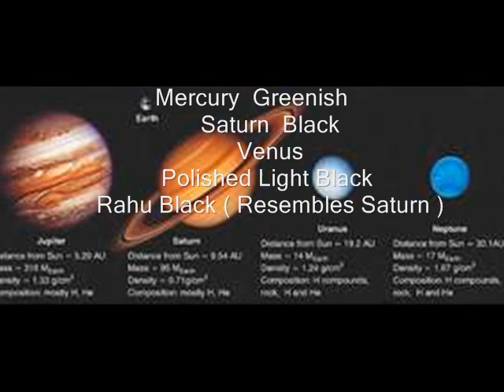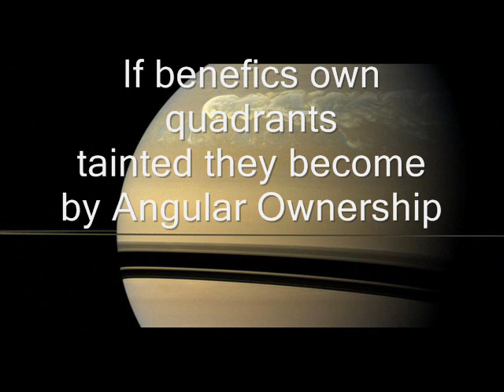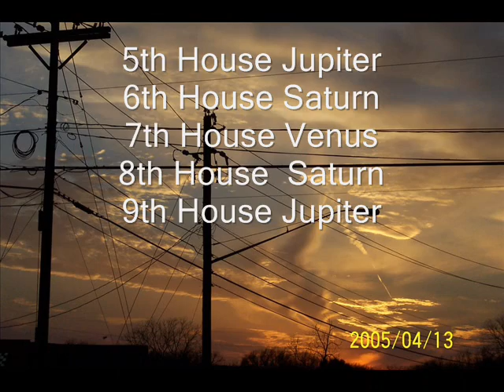The Colors of Planets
Astro Scholar G Kumar of talks about